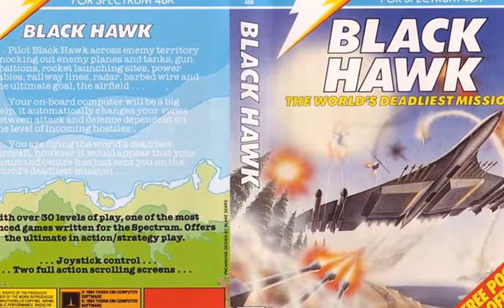Retro-Häppchen C64 Teil 1 [Black Hawk]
Uralte Spiele aus Großvaterszeiten...so lang gezockt bis ich draufgehe...daher nur kurze Videos ;)..eben ein Häppchen.